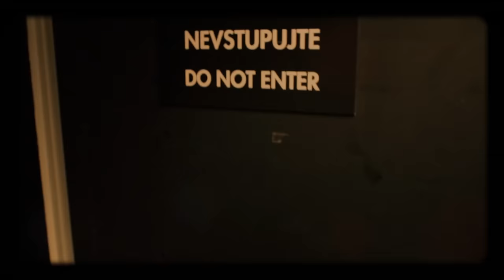Úvod - Show Jana Krause 10. 2. 2016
Hosté: Herečka Zdenka Procházková, manažer Tomáš Čupr a odborník na svádění a flirtování David Hůrka.